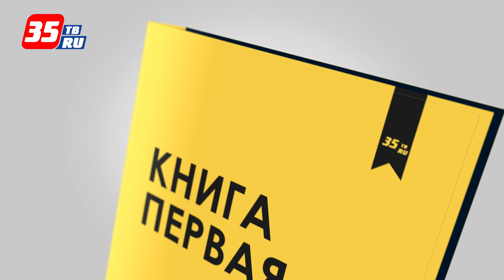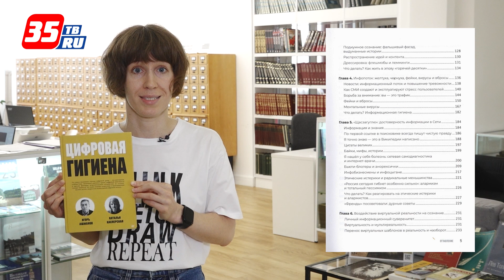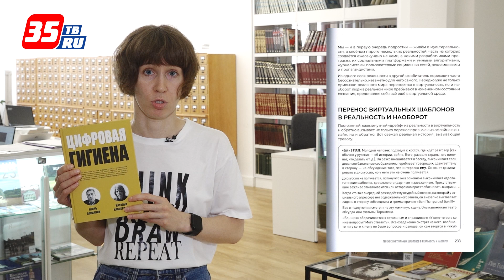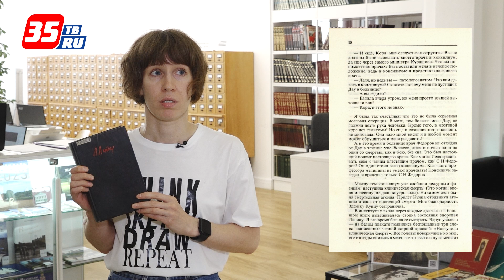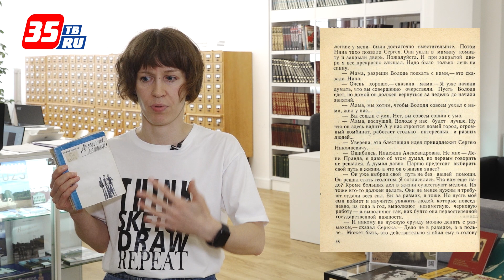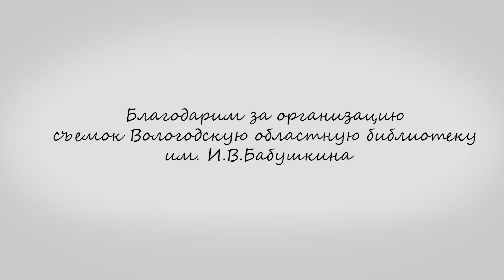3 книги на неделю: 11.09 – 17.09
3 новых книги предлагает нам прочитать на этой неделе Дарья Ятвицкая . Книги о цифровой грамотности , великом ученом и одно из лучших произведений о войне, в котором о самой войне почти ничего не говорится.